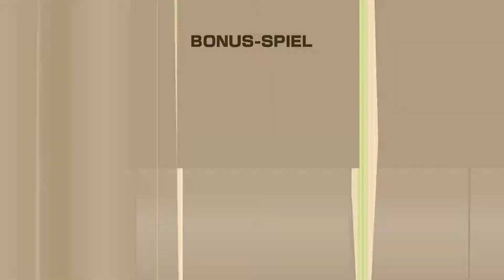YOSHI’S WOOLLY WORLD🧶mit Susi [German/Deutsch] #002 - Rum hüpfen und rum rollern 🤸🏼‍♂️🤸🏼‍♀️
Let's Play Yoshi’s Woolly World mit Susi [German/Deutsch] #002 - Rum hüpfen und rum rollern

💲 Yoshi’s Woolly World kaufen

🎰 Nintendo Wii U kaufen

IN DIESER FOLGE:

Level: 1-2 Wald der Hüpfbäume
           1-3 Schwammschlacht

In dieser Folge hüpfen wir wie wild durch den Hüpfwald , mit einigen Grafik Glitches und rollen in der Schwammschlacht ein paar Kettenhund Wollknäuel durch die Gegend.

INFOS ZUM SPIEL:

Yoshi’s Woolly World (japanischer Originaltitel: ヨッシーウールワールド, Yosshī Ūru Wārudo) ist ein von Good-Feel entwickeltes in Garn-Optik gehaltenes Jump ’n’ Run-Videospiel, das von dem japanischen Videospielkonzern Nintendo am 26. Juni 2015 für ihre damalige aktuelle Spielkonsole Wii U veröffentlicht wurde. Im Frühjahr 2017 erschien ein erweiterter, aber grafisch stark komprimierter Port für den Nintendo 3DS in Form von Poochy & Yoshi's Woolly World.

Yoshi’s Woolly World orientiert sich vom Gameplay her stark an Yoshi’s Island. Herausragende Unterschiede sind die Nutzung des Gamepads der Wii U, sowie ein Zweispielermodus.

Die Story des Spieles beginnt damit, dass Kamek erscheint, die friedlich am Yoshi-Atoll lebenden Woll-Yoshis zu einzelnen Wollknäueln auftrennt und entführt.

Der Spieler steuert den Dinosaurier Yoshi durch verschiedene Level, wie Gebirge, Täler und Höhlen, die allesamt in Garn-Optik gehalten sind. Dabei interagiert Yoshis Zunge mit Objekten, um Gegner wie Piranha-Pflanzen zu bekämpfen und Geheimgänge zu finden. So ist es möglich, bestimmte aus Garn bestehende Dinge wie Wände mit Yoshis Zunge aufzutrennen, um neue Wege begehbar zu machen. Laut Ebisu gibt es in dem Spiel keine Zeitbegrenzung, da der Spieler die aus Garn bestehende Welt entdecken soll. Yoshi kann sich dabei beispielsweise in ein Flugzeug oder einen Regenschirm verwandeln. Es gibt außerdem die Möglichkeit, zwischen dem klassischen Modus und dem „Entspannt“-Modus zu wechseln. Während der klassische Modus das gewöhnliche Gameplay bietet, kann man im „Entspannt“-Modus mit einem geflügelten Yoshi durch die Welten fliegen und so etwaigen Gefahren ausweichen.